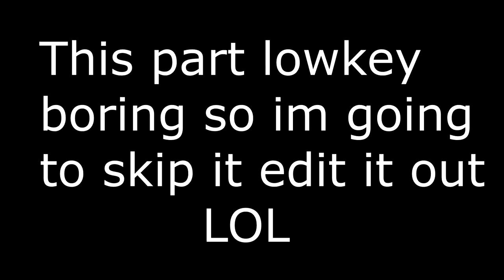The BIG 3! | Grand Theft Auto V - Part 6